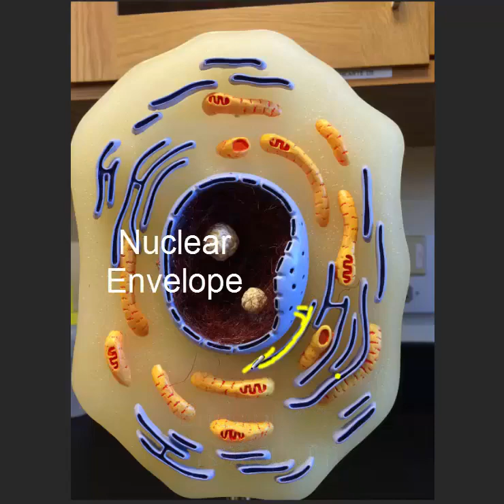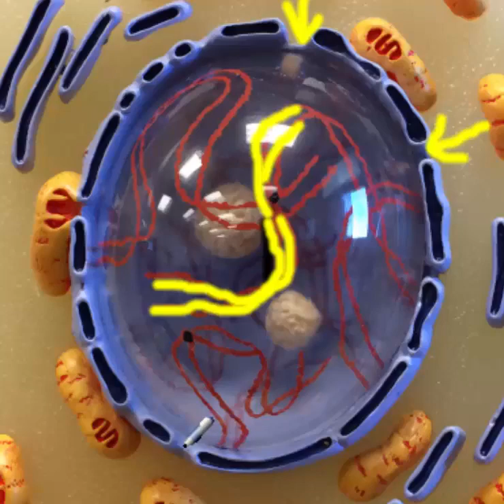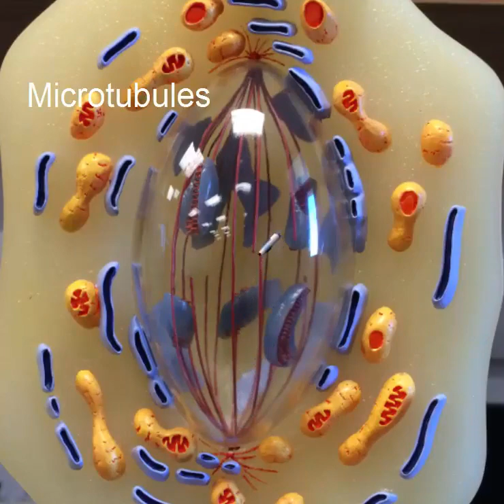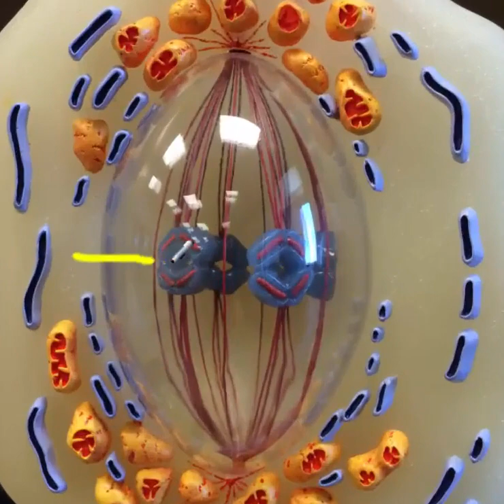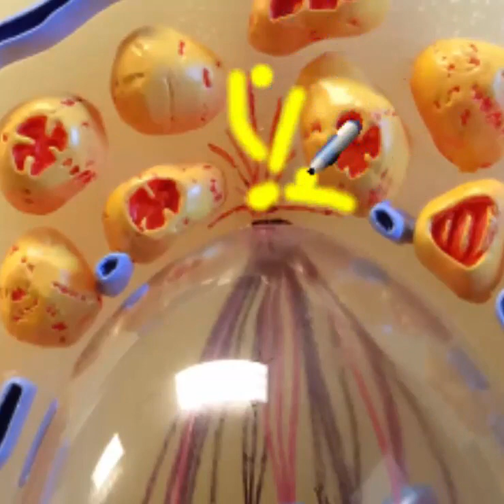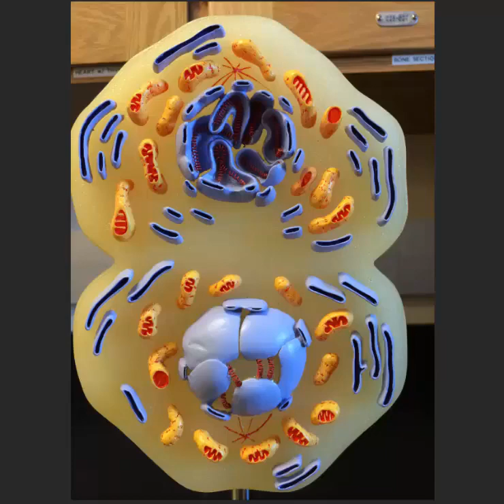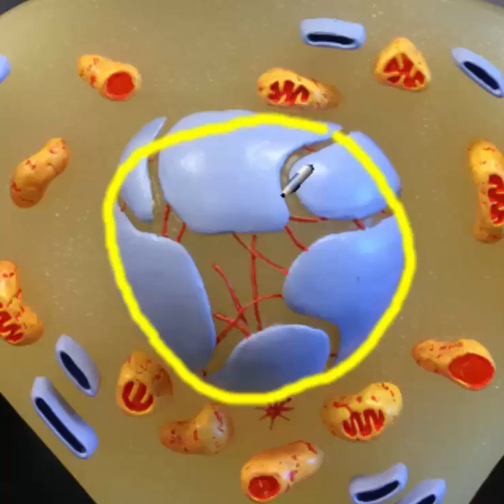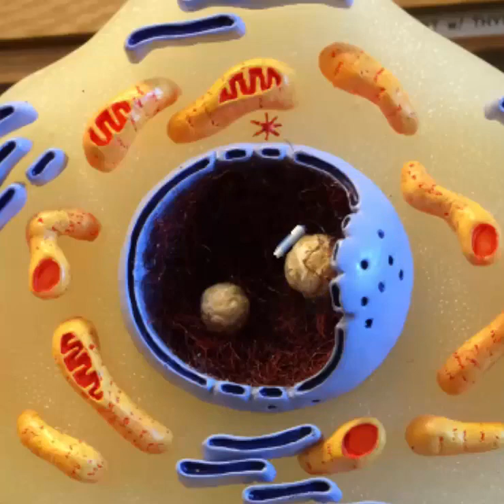Mitosis Models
This video uses models to describe the process of mitosis or cellular division in humans. This videos was used to teach anatomy students in a community college classroom. Interphase is described first. The limitations of the models are explained. Then the models are used to describe the key events of prophase, metaphase, anaphase and telophase.